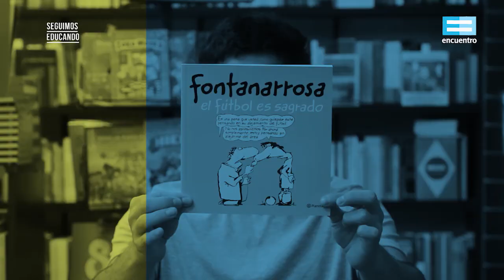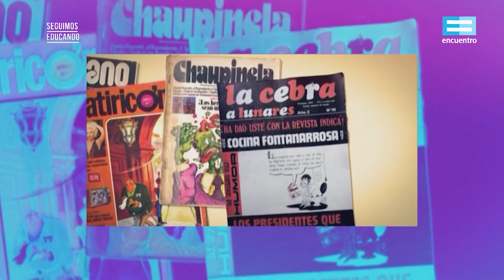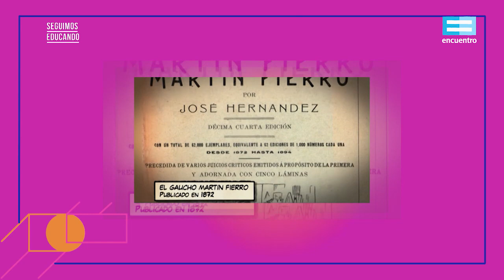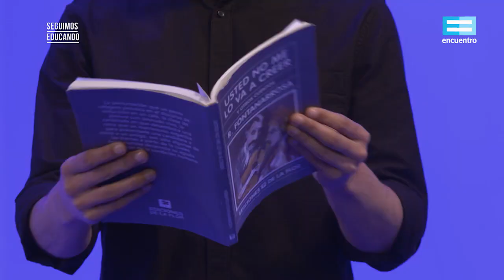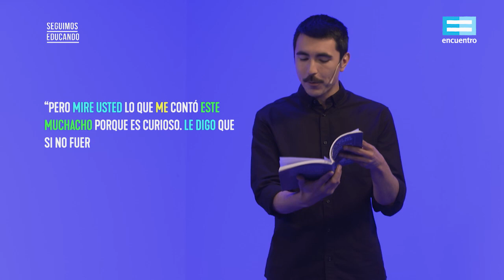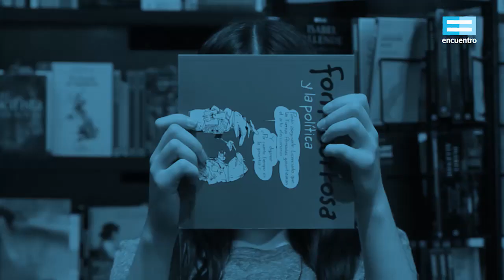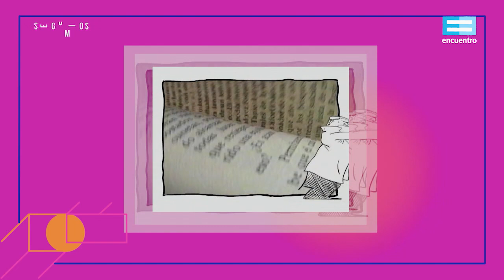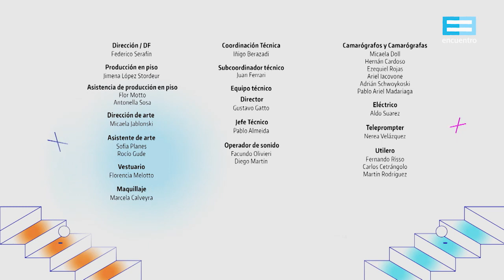Seguimos educando:¿Cuántos Fontanarrosas hay en Fontanarrosa? (Secundaria orientada)- Canal Encuento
Roberto Fontanarrosa es uno de los creadores más prolíficos y multifacéticos de nuestra cultura. Humorista, dibujante, escritor, rosarino y futbolero. A través de su vida, su obra y sus personajes podemos meternos en los mundos de la gráfica, la literatura, lo gauchesco y la ficción que refleja la fisonomía de una sociedad como solo un artista popular y genial nos permite.
Con Andrés Rieznik
Emisión: 19 de agosto, 2021.
Asignaturas: artes visuales, literatura